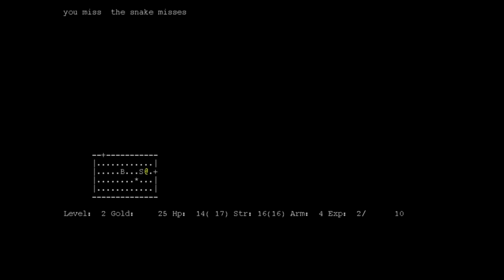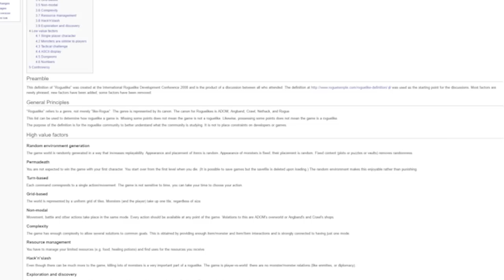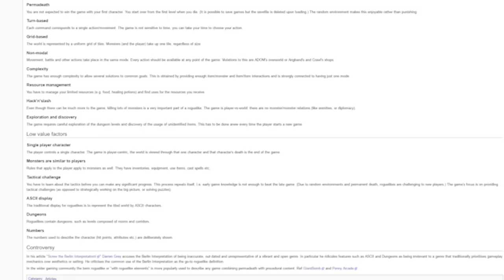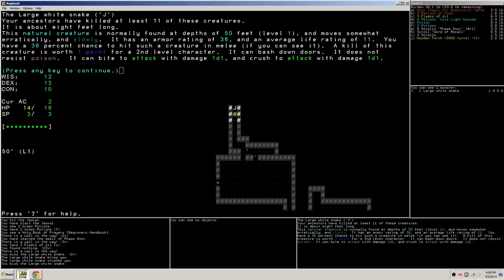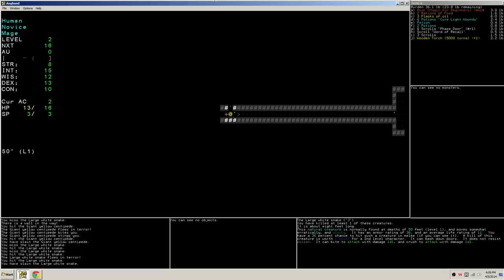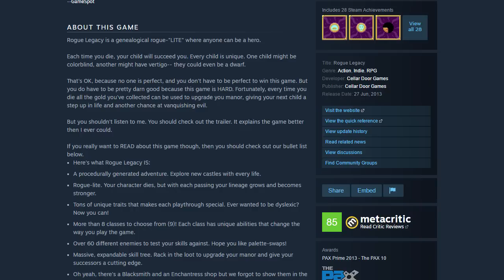I will now talk about roguelite for about 50 minutes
TotalBiscuit brings you a video essay on the notions of roguelite, roguelike and a bit of background on each.